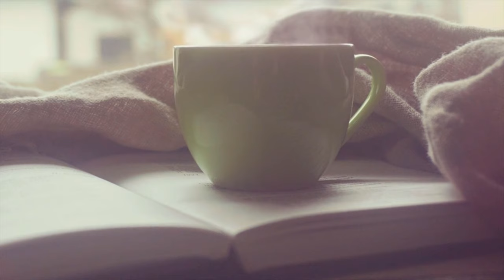Anthropapote - Profiler sa présentation de résultats de recherche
Anthropapote, c'est d'abord un concept. Celui de prendre du temps avec un bon thé, café ou autres boissons réconfortantes. Celui de prendre le temps de parler de la recherche, des trucs et astuces dans la construction d'un travail scientifique. C'est un partage d'expérience issu de mon travail en tant que chercheuse mais aussi en tant qu'assistante donnant depuis quelques années des cours méthodologiques et accompagnant les étudiants dans leurs travaux.

C'est une proposition qui se veut aussi un lieu d'échange bienveillant autour de cette pratique passionnante et des découvertes qui en découlent...

Dans cette deuxième vidéo sur la présentation des résultats de recherche, je reviens sur le profilage : l'étape préalable à toute présentation. Commencez à penser efficacement votre présentation !

Bonne découverte !